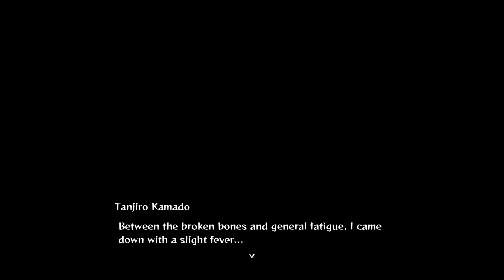Demon slayer kimetsu no yaiba the hinokami chronicles (PC) #5 (Végigjátszás)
Legyél te a penge, amely elpusztítja a démonokat!

Kaland módban kövesd Tanjirót a Demon Slayer: Kimetsu no Yaiba anime történetén keresztül, amint démonokkal néz szembe, hogy démonná vált húgát, Nezukót újra emberré változtassa.